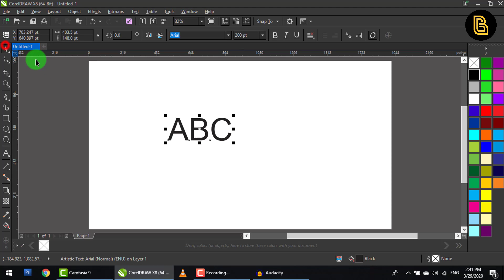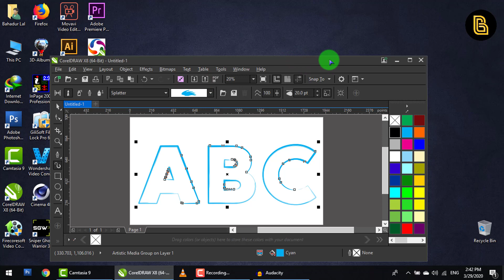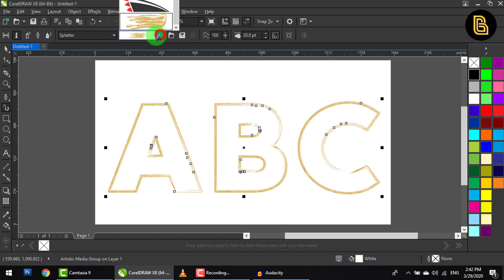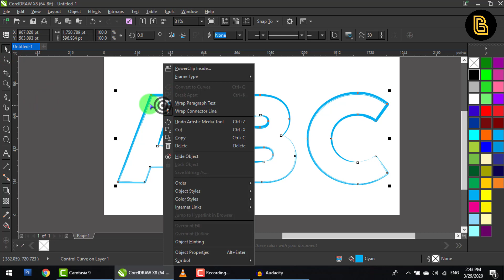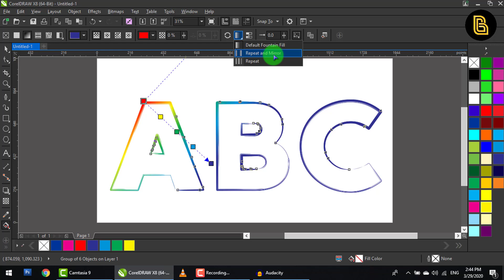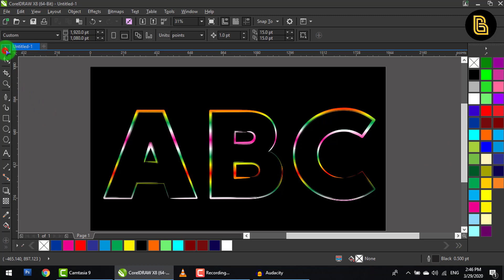AMAZING TIPS OF CORELDRAW | Artistic Media Tool | Text Effect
Welcome To Bahadur Bhai YouTube Channel, In This Video I Will Teach You AMAZING TIPS OF CORELDRAW | Artistic Media Tool | Text Effect